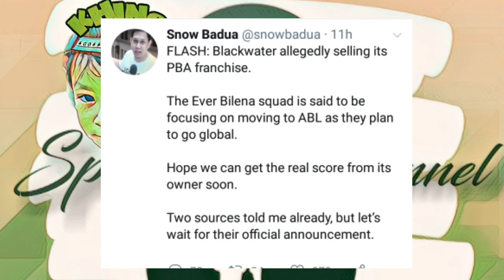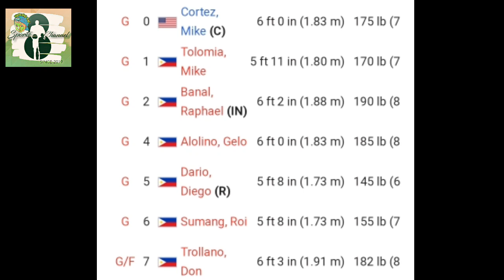BLACKWATER ELITE BINEBENTA NA,KAYA PALA NAGBACK OUT SILA MUNZON,TROY RIKE AT IBA PA!